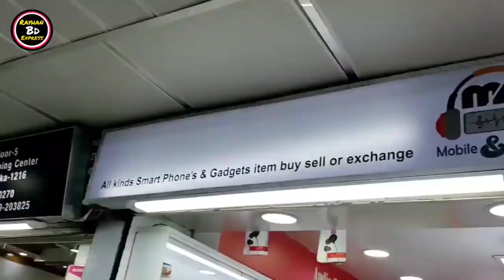সস্তায় বিদেশি Used ফোন কিনুন Second hans used mobile phones update price Dhaka and Bangladesh 2022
Shop Adress: Mobile&Gadgets Address: Mirpur

 Shopping Complex Shop-612, 5th Floor

 Mirpur-2,Dhaka.

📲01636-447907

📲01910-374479